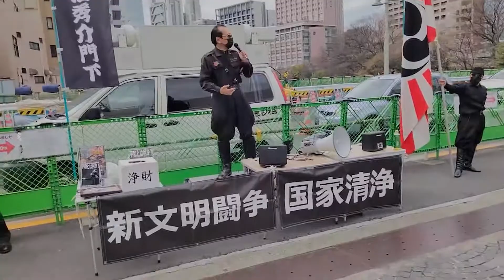令和4年 3/27 茶水駅頭集会 委員長